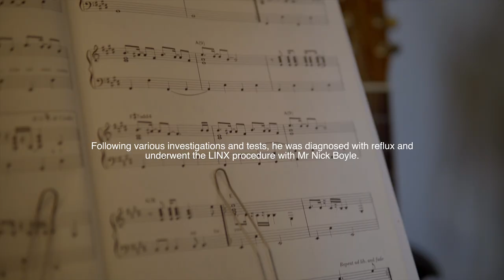Singer Nick van Eede (Cutting Crew) recounts his diagnosis of reflux and LINX surgery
When I first met Nick, like so many patients with “LPR” he was approaching his wit’s end. Singing is his life and the problems that he was having with his voice, which for most people would have posed no real problem, for him were potentially catastrophic for his career. Similarly, he had no heartburn or other typical symptoms of reflux and the first challenge as always was recognising the likely nature of the problem and  having the right tests available to be confident that surgery would help.

We’re so delighted that Nick has done so well after his LINX surgery and that he’s been so generous in sharing his story. He’s become a great friend and hearing it again when we talked was fascinating; we always learn so much from listening to our patients . We hope that others with similar problems will find it equally interesting.

Whatever your question about reflux or the services we provide, we are here to help.